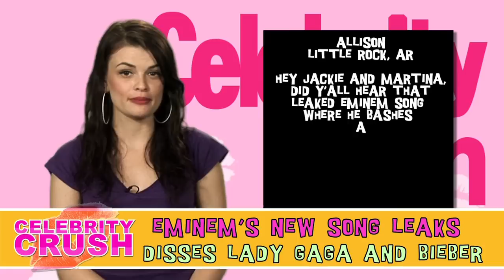Khloe Kardashian's Nipple Exposed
Khloe and Kourtney were on Fox & Friends on Tuesday morning to promote their new season of Keeping Up With the Kardashian's. Little did Khloe know, her nipple was peeking through her see-through blouse throughout the whole interview.

 Just recently, Fat Joe shed almost 100 pounds. He claims he did it for health reasons. Well, since Lil Bow Wow and Lil Romeo dropped the 'lil' from their names as they got bigger, maybe you should follow in their footsteps and drop the fat. Skinny Joe? Saggy Skin Joe? Stretch Mark Joe?

Allison from Little Rock, AR writes: Hey Jackie and Martina, did y'all hear that leaked Eminem song where he bashes a bunch of celebrities. He basically called Lady Gaga a man. We did, Eminem definitely isn't afraid to tell it the way it is.

Watch a new Celebrity Crush daily at